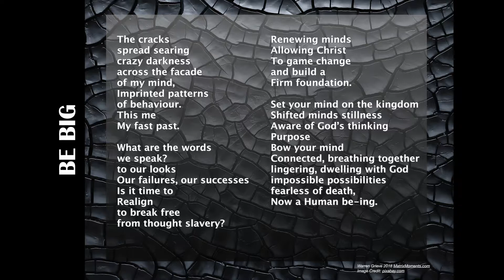Be Big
The cracks of life in our minds. So hard to find peace, rest to "be" in the moment.

Christian Video Spoken Poetry from matrixmoments.com. Questions, thoughts and moments in spoken word.